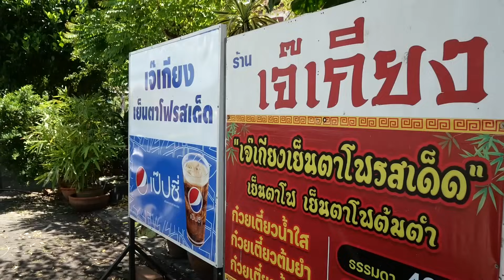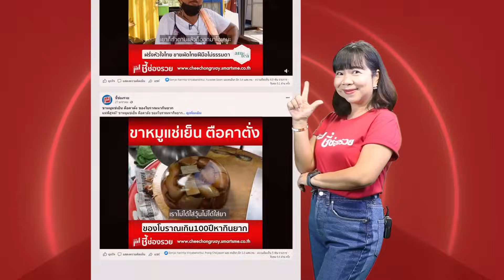คลุกหมี่ขายวันละพันห่อ หมี่คลุกเจ๊เกียง ของอร่อยคิวยาว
สามารถติดต่อซื้อน้ำซอสได้ที่เพจ